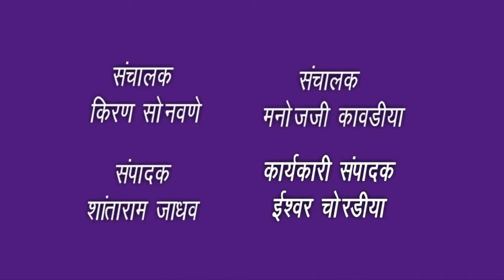राजकीय विषयांवर मंत्री गिरिश महाजन यांच्या प्रतिक्रिया